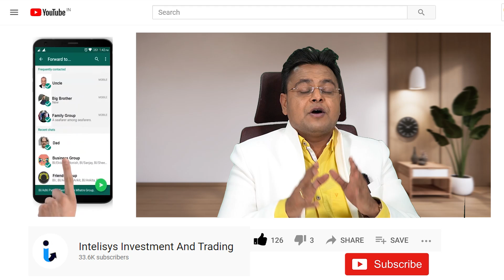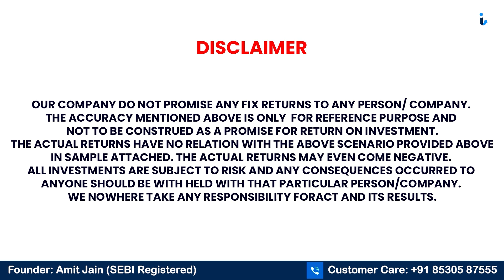MCX Monthly Range & Magical Numbers For June 2022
Video Content:-
This video contains MCX monthly range & magical levels of commodity market like Support, Resistance for Bullions like Gold, Silver, Crude Oil, Natural Gas, Zinc, Nickel. Also it contains the levels like Support, Resistance applicable for May month.
Multi Commodity Market (MCX), Check the levels and enjoy uninterrupted profit. We help you to know in advance about the Breakout levels for all segments of stock market.  We are helping continuously people to make profit and help them to reduce their losses with the help of our youtube channel. This video main purpose is to save innocent investors from the movement of commodity market both sided.